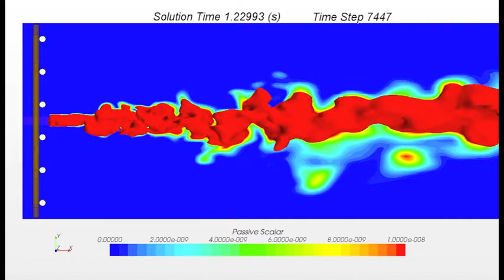LES simulation of tracer gas dispersion in a duct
This video shows the dispersion of a tracer gas in a duct flow. A biplane grate is placed at the duct entrance to generate eddies and to enhance mixing of the tracer gas with the air flow. Accurate simulation of such processes has applications in stack sampling design, and many other engineering processes where two immiscible flows with different characteristics are mixed. The simulation was carried out using large eddy simulation (LES). Shown in the video is the concentration of the tracer gas. The video is played at one thousandth the speed of the actual process.

Notes: LES-WALE-Segregated 10% Cust4SuperFineTrimCustPrismShort_1E-4s_4_iteration